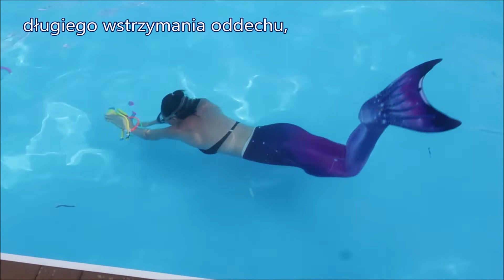Pływaj jak syrena Płock. Nauka pływania i nurkowania nie tylko w syrenim ogonie ;)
Zajęcia syreningu ( pływania i nurkowania w syrenim ogonie) dla dzieci, dorosłych oraz matek z córkami. Tel.